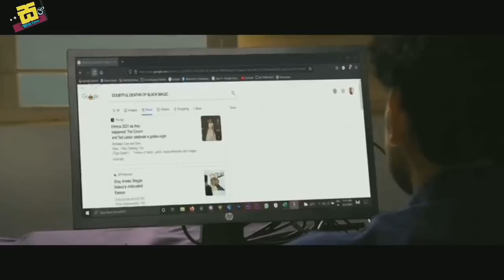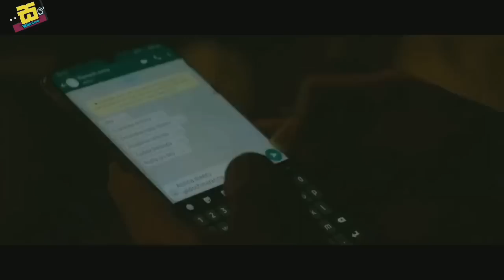Sinhala Movie Review Maa Oori Polimera Telagu Movie Review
We bring you the movies you like and the videos you like in a very short and clear way

නවතම චිත්‍රපට පැරණි චිත්‍රපට ඔබට තේරැමි ගැනිමට අපහසු චිත්‍රපට ඉතාමත් කෙටියෙන් පැහැදිලිව සහ තෙරැමි ගත හැකි අයුරින් ඔබට පහදා දිම සලා විත් කවර් අප විසින් සිදු කරන්නෙමු.